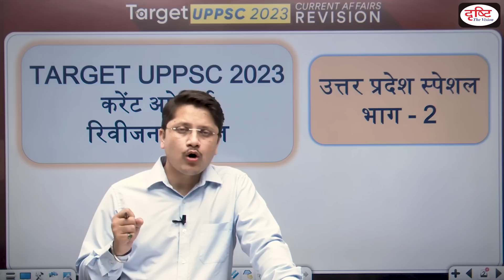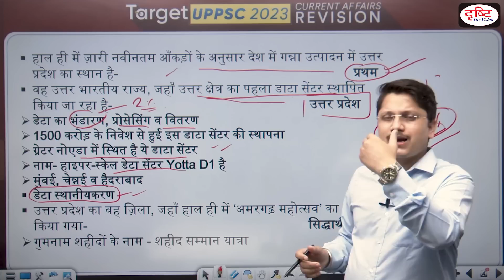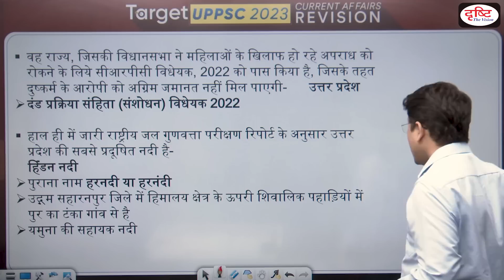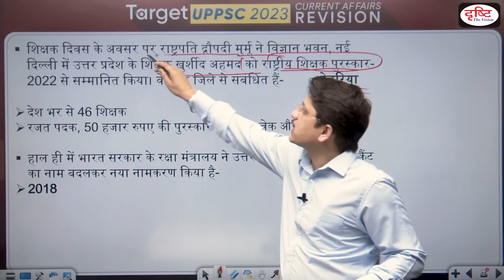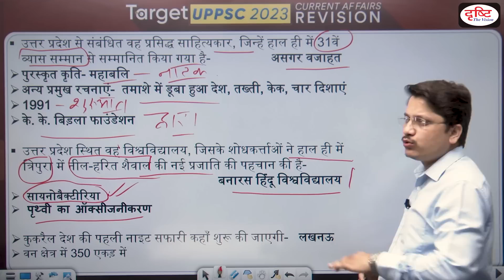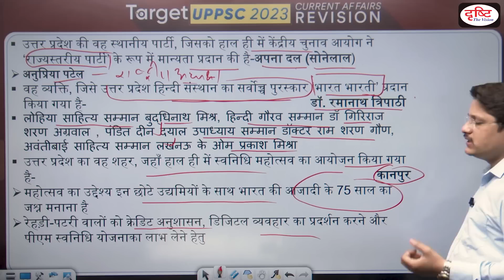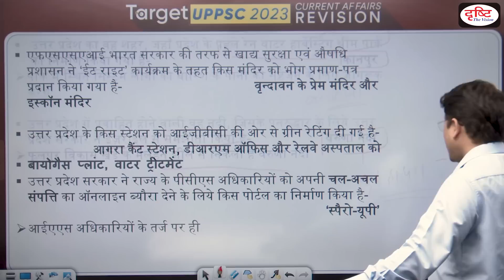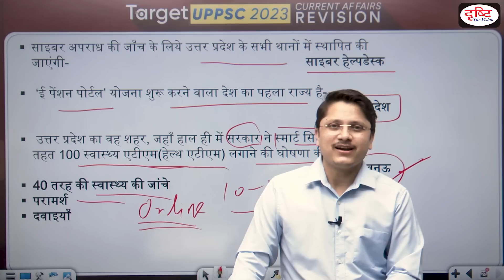TARGET UPPSC 2023 | UPPSC Current Affairs Yearly Compilation | UPPSC Prelims Exam | Drishti PCS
In this TARGET UPPSC 2022 Current Affairs Series, we are covering Uttar Pradesh current affairs, national news, international news, awards, important appointments, schemes, sports affairs, ranking, index and all important current affairs news. This will help you to achieve your target UPPSC 2022. We, DRISHTI PCS, are glad to announce that we are starting a current affairs series in the view of UPPSC exams. This series has been designed on the basis of the UPPSC prelims exam. The main objective of this program is to cover all the relevant and important current affairs for UPPSC 2022 from april 2022 to march 2023. This will help you apply recently acquired knowledge and reinforce your preparation for the UPPSC Prelims Exam. We look forward to your feedback and suggestions. This programme will be published at 3pm.

1. Videos by Dr. Vikas Divyakriti To

2. Concept Talk- By Dr. Vikas Divyakirti

6. To The Point- Special

8. UPSC PT Prelims Practice Quiz